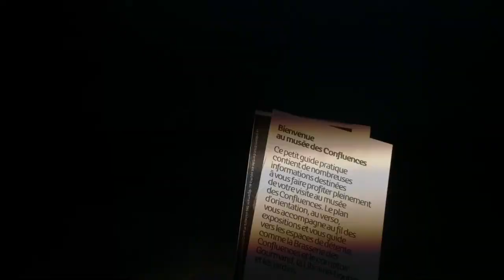JULIEN À LYON | IPHONE 6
@ Lyon

Footage
iPhone 6 30 FPS
Filmic Pro - Log Profile